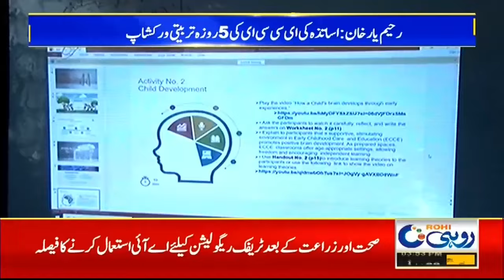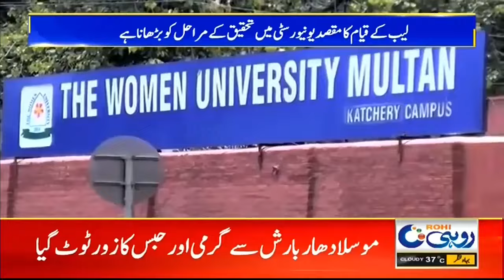3pm News Bulletin l 29 July 2024 l Rohi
3pm News Bulletin l 29 July 2024 l Rohi